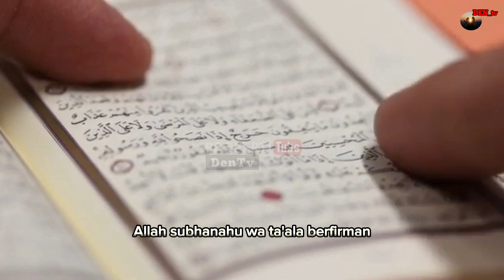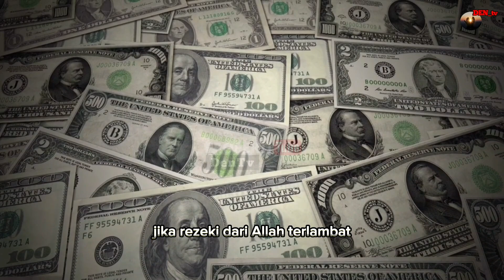5 Orang Yang Allah Janjikan Rezekinya Berlimpah | Semoga Kita Termasuk Di Dalamnya, Amin..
5 Orang Yang Allah Janjikan Rezekinya Berlimpah | Semoga Kita Termasuk Di Dalamnya, Amin..